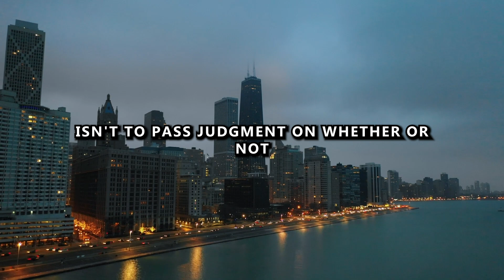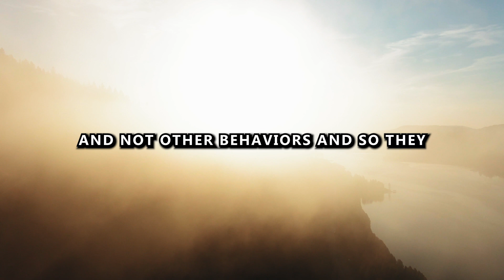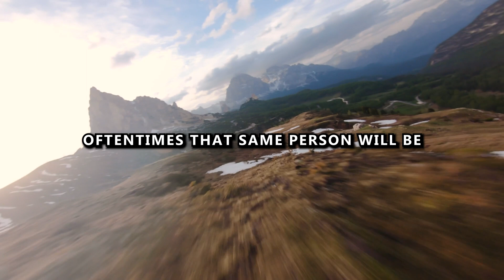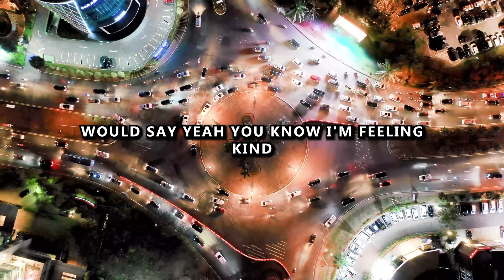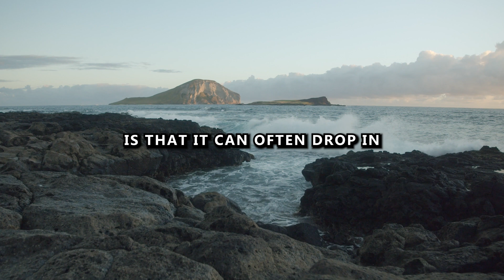NEUROSCIENTIST : This HABIT Wrecks YOUR Brain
NEUROSCIENTIST : This HABIT Wrecks YOUR Brain.Neuroscientist Andrew Huberman explains how certain habits, like watching p**nography, can destroy men's BRAIN and create imbalances in dopamine levels.

As we know, dopamine is one of the hormones/neurotransmitter closely related to DESIRE and MOTIVATION. Negatively impacting dopamine will lead to less motivation in the day to day and possible problems in other areas, which can have devastating consequences in the life of the human being.